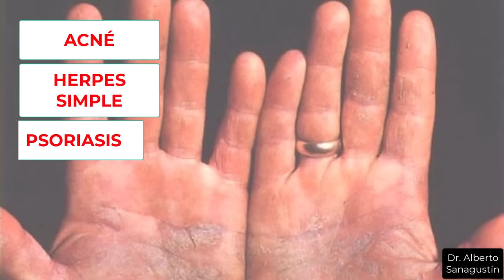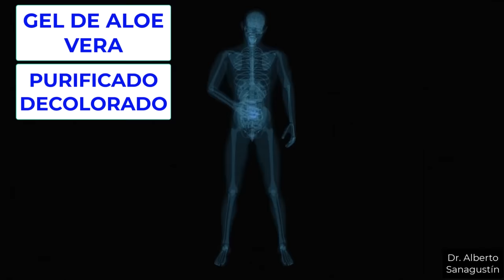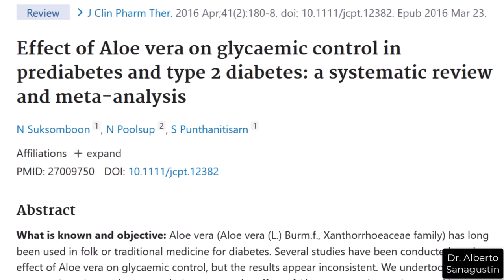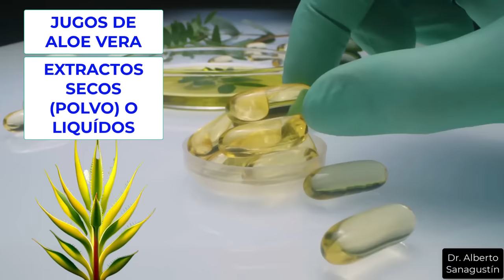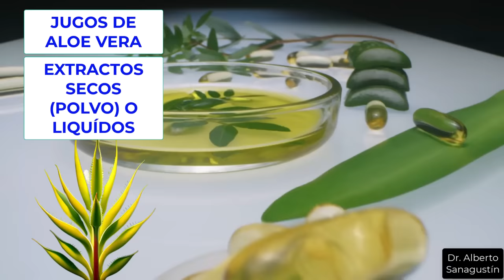ENFERMEDADES que SANAN con ALOE VERA 🌱 (SÁBILA) CÓMO USARLO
En este video, te explico los sorprendentes beneficios del Aloe Vera (sábila), una planta conocida por sus propiedades medicinales y su versatilidad en el cuidado personal.

En la primera parte de este video, exploro los beneficios que el Aloe Vera tiene para ofrecer. Descubrirás cómo el gel de Aloe Vera puede hidratar y calmar la piel, aliviar quemaduras y picaduras de insectos, y ayudar en el proceso de cicatrización. Además, exploraro cómo el Aloe Vera puede fortalecer y acondicionar el cabello, aliviar la caspa y promover un cuero cabelludo saludable. También discutiremos sus propiedades digestivas, inmunomoduladoras y antioxidantes.

En la segunda parte del video, te enseñaremos cómo utilizar el Aloe Vera de manera adecuada y diferentes productos que contienen Aloe Vera, como geles, cremas y champús.

Por último, abordo los posibles riesgos y precauciones asociados al uso del Aloe Vera.

0:00 QUÉ ES EL ALOE VERA
1:22 POR QUÉ TIENE PROPIEDADES BENEFICIOSAS
2:03 QUÉ BENEFICIOS TIENE PARA LA SALUD
5:56 FORMAS DE PRESENTACIÓN
7:10 CÓMO PREPARAR EL GEL DE ALOE VERA
10:24 QUÉ ES EL ACÍBAR
11:06 EFECTOS ADVERSOS Y CONTRAINDICACIONES
13:38 Vídeos recomendados

Surjushe A, Vasani R, Saple DG. Aloe vera: a short review. Indian J Dermatol. 2008;53(4):163-6. doi: 10.4103/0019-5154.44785. PMID: 19882025; PMCID: PMC2763764.

Suksomboon N, Poolsup N, Punthanitisarn S. Effect of Aloe vera on glycaemic control in prediabetes and type 2 diabetes: a systematic review and meta-analysis. J Clin Pharm Ther. 2016 Apr;41(2):180-8. doi: 10.1111/jcpt.12382. Epub 2016 Mar 23. PMID: 27009750.

Imágenes

★ Sígueme